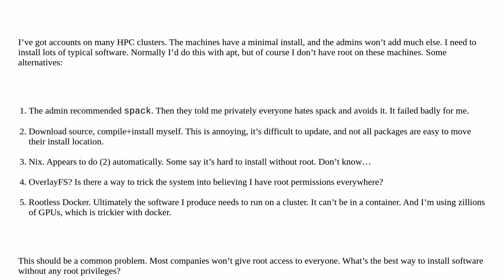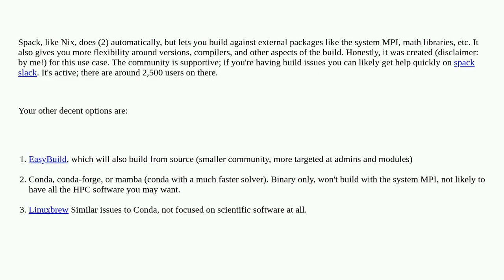Install software on Ubuntu using apt without root?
A special thanks goes out to the community

  docker overlayfs apt nix hpc